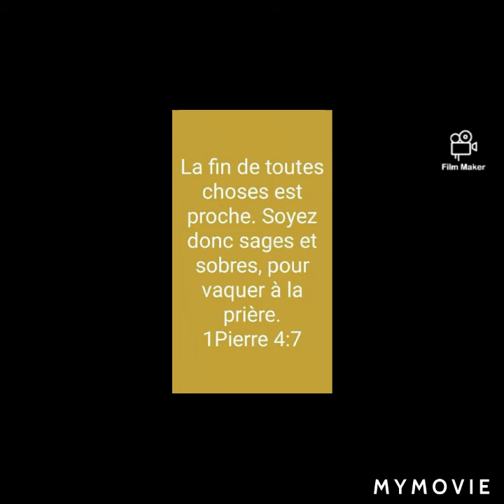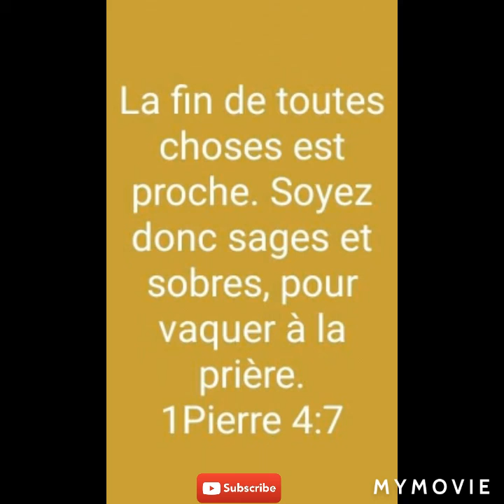Priye libération pou koupe tout pon ak Satan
Production Montagne elshama celestin cellule  de priere